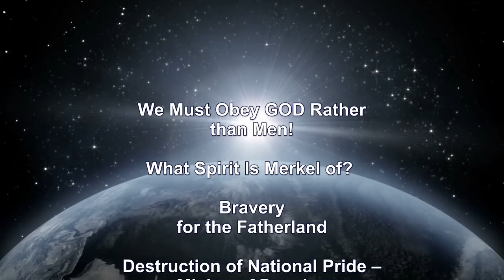Fighting for the Fatherland, But Not for the EU!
Excerpt from the sermon of the Sword-Bishop of 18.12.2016 – Topics: We Must Obey GOD Rather than Men! – What Spirit Is Merkel of? – Bravery for the Fatherland – Destruction of National Pride – Mixing of Peoples – By Applause Nothing Is Saved